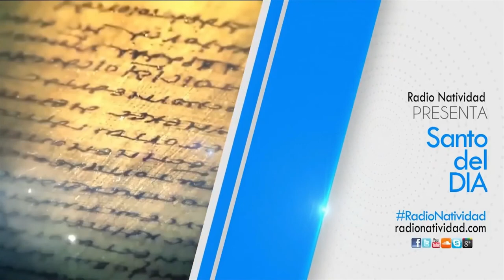SANTO DEL DÍA (Viernes 8/1/2021) FR. JUAN DUQUE